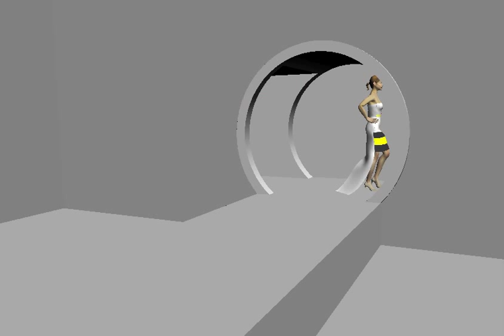Portal Wedding Gown in Marvelous Designer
This is a 3D animation of a dress I am making for my senior collection in my Fashion Design class at GST BOCES. My inspiration was the video games Portal and Portal 2 by Valve Software. The soundtrack is a recording of me playing a piano version of Reconstructing Science.